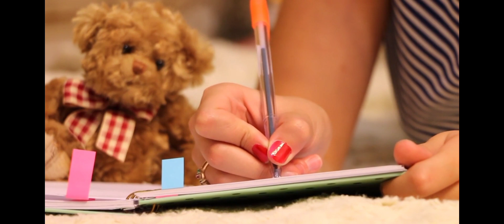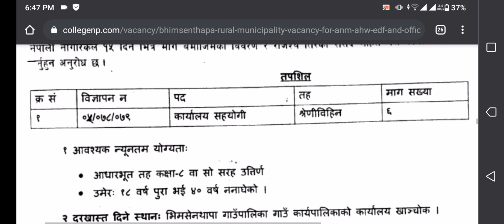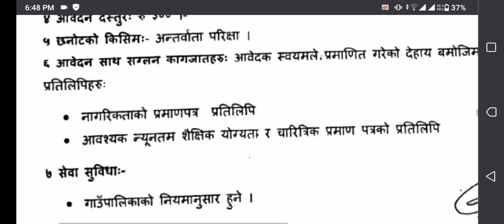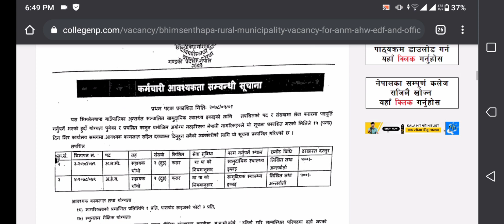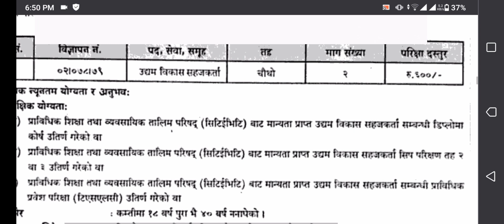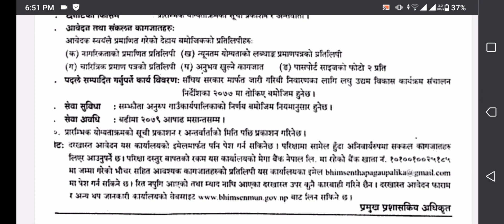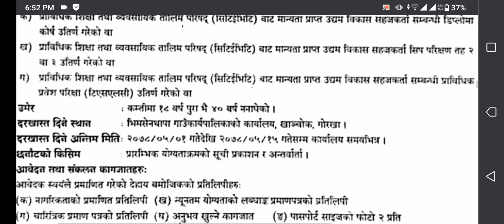New job vacancy in Nepal 2078. Vacancy announcements 2m 🔥सरकारी जागिर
.Hello guys🙂.
I am krisna and you are watching our YouTube channel "Vacancy Announcements 2M" Sathi haru hjr Yas channel ma Nepal ma kunai prakar ko sarkari wa private vacancy aaune bitikai hamro Yas channel ma aab vanda pahile helna saknu hunxa.
.So, .Hjr bihjana saknu hunxa yo channel hjr ko lagi kati important xa🔥🥰 So yestai Vacancy ko vedio Sab vanda pahile herna chahanu hunxa vane hamro yo interested channel Lai subscribe garnu hola. 🙏🙏🙏🙏. ma hjr haru ko lagi ekdamai dherai mihinet garera sadhai nata Naya vacancy ko vedio haru leyaaune garxu. so ...yeuta sano like👍 garera Ali support gardinxu hola 🙏 Ani hamro vedio first time herdai hunu hunxa vane .channel Lai subscribe garnu hola .Ani bell 🔔 ma click 👆garera All ma select garnu hola...Yas Bata maile halne harek vedio ko notifications time ma herna saknu hunxa. 😍🥰Ani hjr ma sita kura garna ko lagi social medial ko link through ma sita connect huna saknu hunxa .whatsaap 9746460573. Ani facebok ko link Pani diyeko xa. Facebook ma add huna saknu hunxa .hjr Mero contact aaunu vayo vane. dherai vacancy ko notice haru herna saknu hunxa. Yas Bata hjr Lai job pauna dherai help hune xa. so hjr le Mero contact maaauna saknu hunxa. la aba dherai guff vayo..🥰😀😀😀🙏🙏

.Bye. Take care🥰.

All topics are covered in this Vedio
1) New Job Vacancy In Nepal 2078
2) Latest Job Vacancy In Nepal 2078
3) Today Job Vacancy In Nepal 2078l
3) Sarkari jagir 2078
4) 2021 new job vacancy in Nepal
5) Vacancy Announcements 2m
6) new job vacancy in bank 2078
7) new job vacancy in banking area 2078
8) new job vacancy in hospital 2078
9) new job vacancy in limited company 2078
10) Nepal re-insurance company ltd vacancy 2078